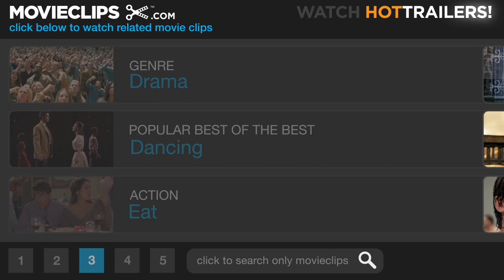Everybody's Fine (1/12) Movie CLIP - I'm Not a Conductor (2009) HD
CLIP DESCRIPTION:
Frank (Robert De Niro) is disappointed to learn that his son Robert (Sam Rockwell) is not a conductor of the orchestra, as he was led to believe, but a percussionist.

FILM DESCRIPTION:
Widower Frank Goode has had to make plenty of adjustments since losing his wife about a year ago, but maybe the hardest one has been maintaining his relationships with his four adult children. It would seem that Frank's wife was the glue who held the family together, and when all of the kids bug out on a planned visit home, he decides to set out on a trip around the country, dropping in on each of their lives in order to help put things right. But their relationships aren't as simple as they once seemed, and Frank's paternal intuition is telling him that his sons and daughters are hiding something from him - and if the Goodes want to become the family they once were, the truth will have to come out before Frank returns home.

CREDITS:
TM & © Miramax Films (2009)
Cast: Robert De Niro, Sam Rockwell
Director: Kirk Jones
Producers: Vittorio Cecchi Gori, Ted Field, Craig J. Flores, Callum Greene, Glynis Murray, Gianni Nunnari, Nathalie Peter-Contesse, Joe Rosenberg, Meir Teper, Vitaliy Versace, Mike Weber
Screenwriters: Kirk Jones, Giuseppe Tornatore, Tonino Guerra, Massimo De Rita